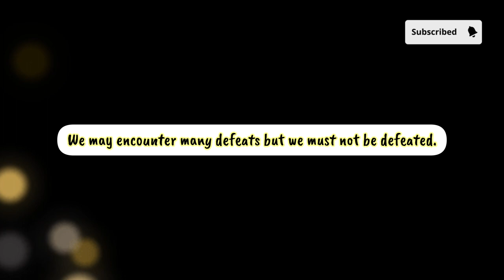facts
hey, you can find many news here.
if you liked this video (like).